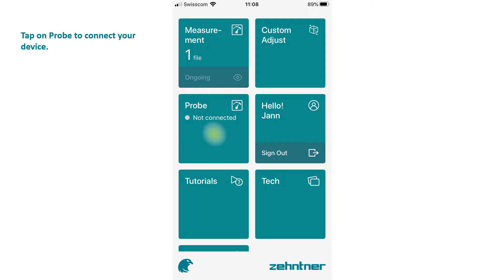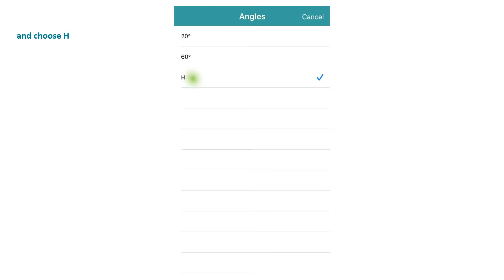How to Live App measure | Zehntner ZG8000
Optical quality assurance of surfaces using gloss measuring technology. It is tiny, it is connected, and it is the most powerful glossmeter ever developed.

Zehntner ZG8000 is the only glossmeter in the market that offers such a wide range of features and measuring modes in a lightweight, ultraportable probe.